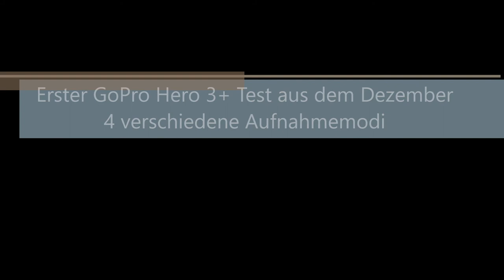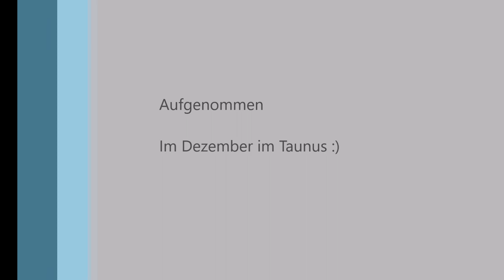Test GoPro Hero 3+ (Aufnahmemodi)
Hab mir für mein Moped eine gebrauchte GoPro Hero 3+ gekauft und habe Anfang Dezember mal eine kleine Runde gedreht, um die Aufnahmemodi zu testen.